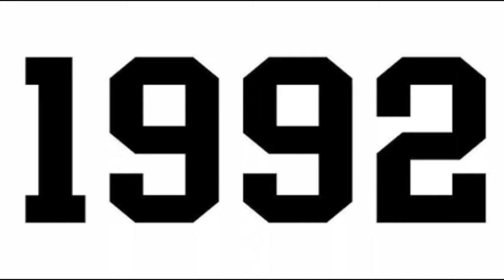शोला और शबनम फिल्म में नज़र आई गुड्डी मारुति की ये है रियल लाइफ फैमिलीstar real life family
This_is_real_life_family_of_actress_Guddi_Maruti,_who_was_seen_in_the_film_Shola_and_Shabnam_#Bollywood_star_real_life_family

Title. "Guddi Maruthi" Real Life Family

 The film "Shola Aur Shabnam", which released on the big screen in the year 1992, has been one of the most loved and memorable films of Bollywood, in which "Guddi Maruthi" who played the role of Guddi, gave a new life to her comedy, due to which  Since then, his screen presence in the film kept a smile on everyone's face.

But friends must have known everything about the actress "Guddi Maruti", who tickles people with her style in the film, but do you know about her real life family, how many members are there in her family, all of them.

 The actress "Guddi Maruti", who made everyone laugh by playing the role of "Guddi" in the film "Shola Aur Shabnam", is still very much remembered among the people, but if we talk about her family then tell you.  Let her belong to a Parsi family in Mumbai, who have a total of 6 members in this family, including her parents, her siblings and her husband.

 In which, first of all, talk about his father, tell him that his father's name was "Maruti Rao Parab", who was a director and actor by profession, but let us tell you that his father is not among us today, whose illness was already there years ago.  died because of it.

 On the other hand, if we talk about her mother, then tell her mother's name is "Kamal", who was a homemaker away from the limelight, let us tell you that her mother is also not with us today, but she is quite with her mother.  It was a beautiful relationship.

 After parents, talk about their brother and sister, their brother's name is "Dara Munnavar" and their sister's name is "Victor", but let us tell you that both their siblings are away from the limelight, due to which  There are no pictures of him, the same brother is not even in the world today, who died in an attack of "Chhota Shakeel".

 Now talk about her husband, let us tell you that her husband's name is Ashok, who is a businessman by profession, with whom she married years ago and settled her house, let us tell you that her husband is also not very fond of living in limelight.  But some pictures are seen on their internet, in which both of them are seen sharing a very good bonding with each other, let us tell you that these two have been married for many years, but in the past years.  In this, they have not been able to have any children from their marriage, due to which both of them support each other, and take care of each other's happiness.

 And now that Guddi Maruti is already married, her family includes her in-laws family, but because her inlaw family stays away from limelight, there is no information available about her on Google.